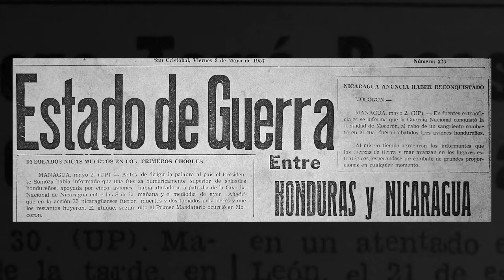Luis Somoza asume como presidente de Nicaragua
Apenas toma posesión enfrenta grave problema con Honduras